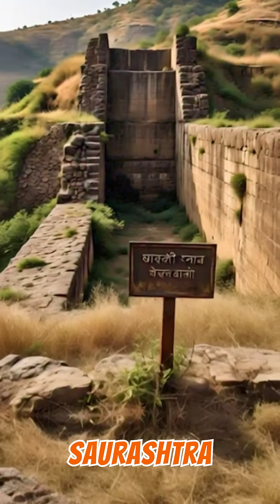Ancient india’s first irrigation dam was built in saurashtra 2500 years ago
did you know india’s first irrigation dam was built over 2500 years ago in saurashtra, gujarat? before modern tools or technology, ancient indian engineers built a dam using just mud and stone near mount girnar. this incredible structure changed agriculture forever and proves that ancient india was far ahead in science and sustainability.